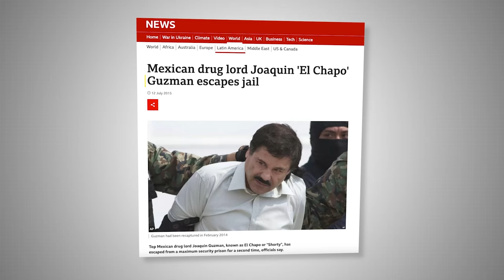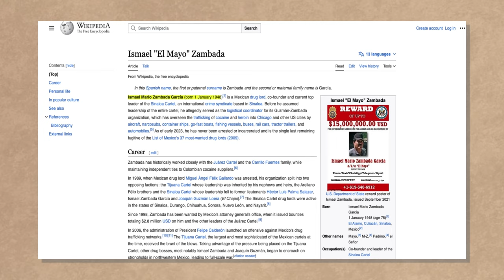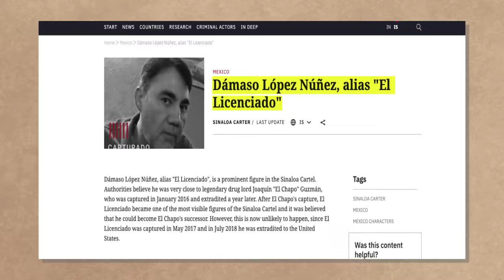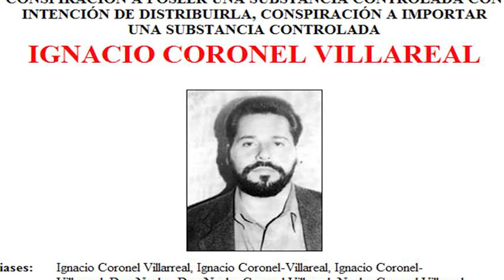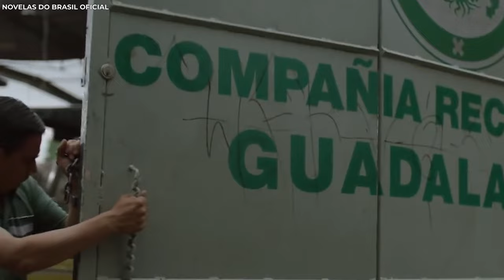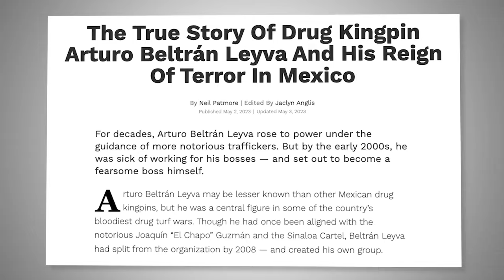These Are The 10 Most Deadly And Loyal Chapo Hitmen (They Gave Their Life For Him)